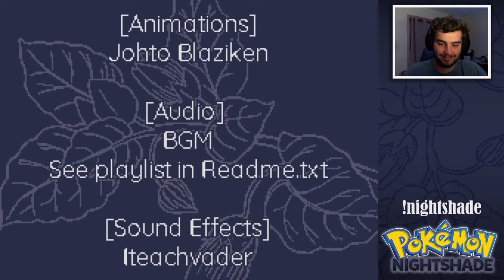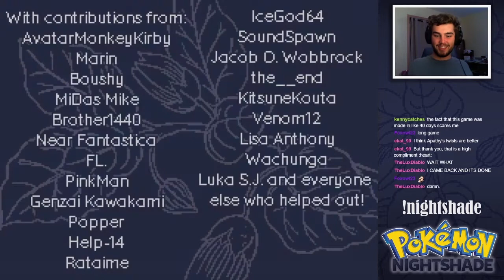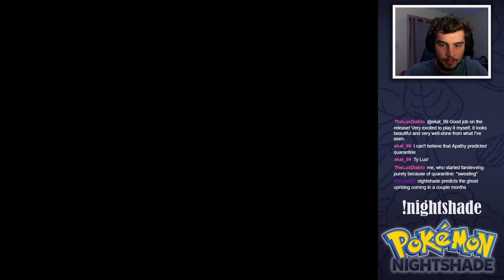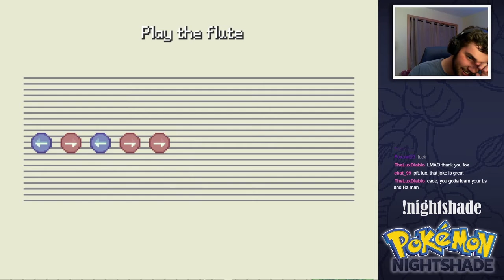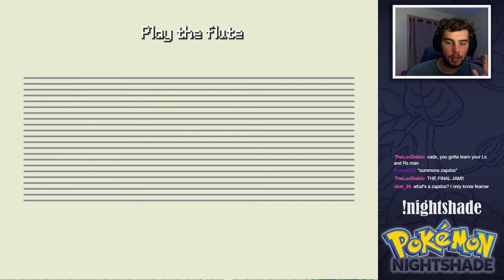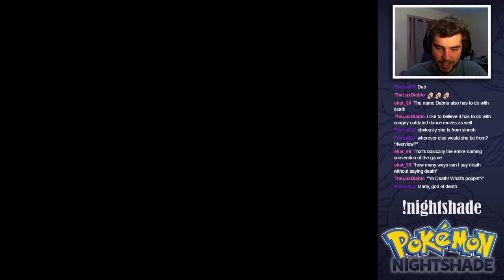Pokémon Nightshade | Part 20: FINALLY!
Pokémon Nightshade (Fangame) Playthrough Episode 20!